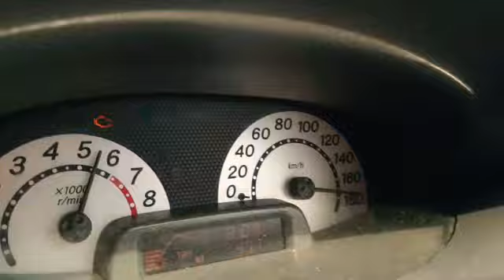Vitz RS NCP-13 1.5 Speed Check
Vitz RS 2001